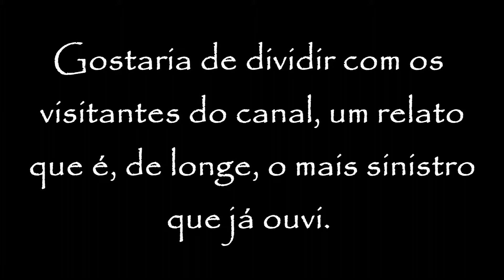A Criatura da Estrada | 6ºRelato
Com autorização do dono do site. Agradecimentos a
Luis Fernando bonvento.
Assista o vídeo, visite o site.

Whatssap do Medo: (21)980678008